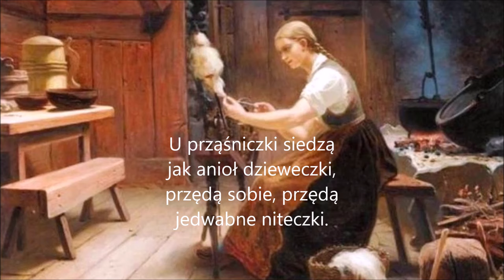Prząśniczka, Stanisław Moniuszko, Klucz do muzyki 5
muzyka: Stanisław Moniuszko, słowa: Jan Czeczot
źródło: Klucz do muzyki 5, piosenki i akompaniamenty, WSiP